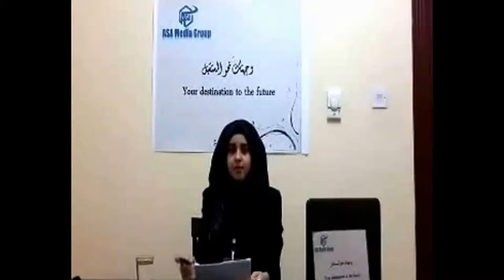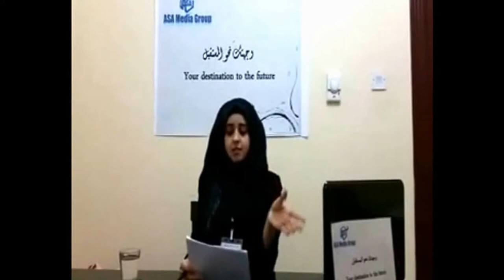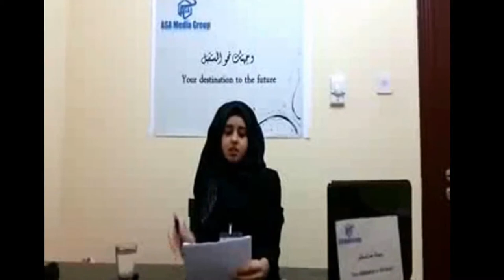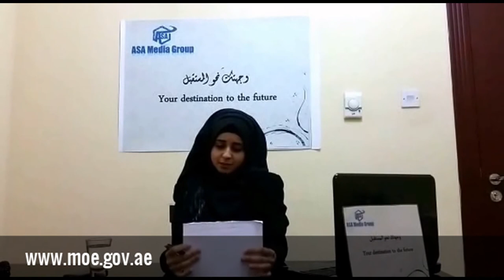Your destination to the future | AURAK .1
ASA Media Group had made this program to help people who r going to the Uni.

In this show we went to the American University of Ras AlKhaimah, and made an interview with Fedaa Dheisat The Assistant Admissions Counselor.

ASA Media Group.